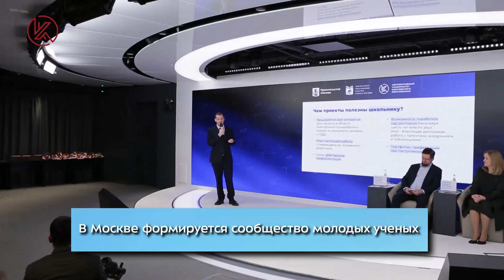Молодые ученые Москвы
Проводники московских школьников в науку. Какие возможности открывает юным дарованиям и состоявшимся исследователям сообщество молодых учёных, которое формируется в столице?